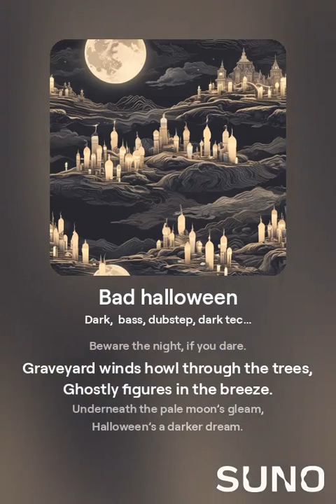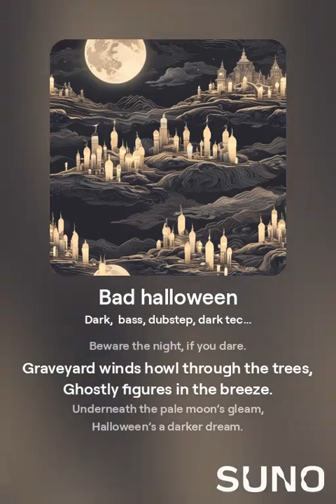Bad Halloween (DJ Güffy)